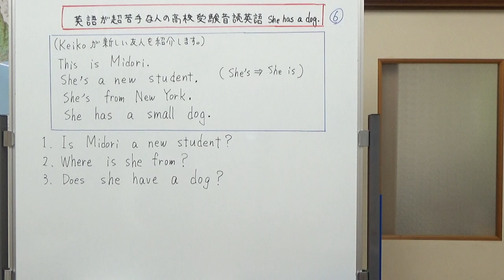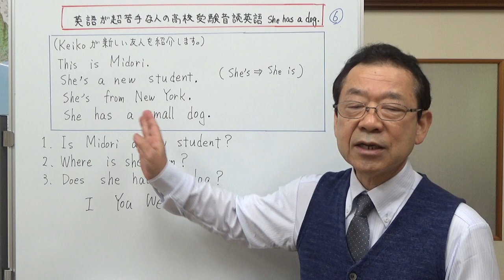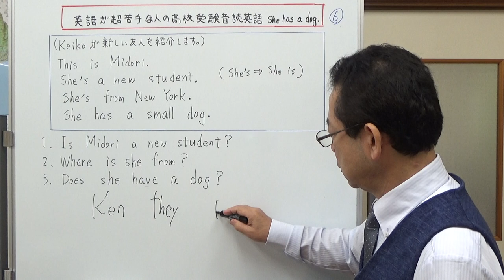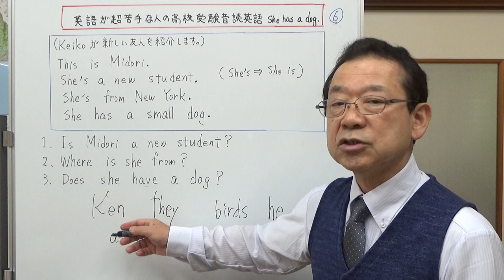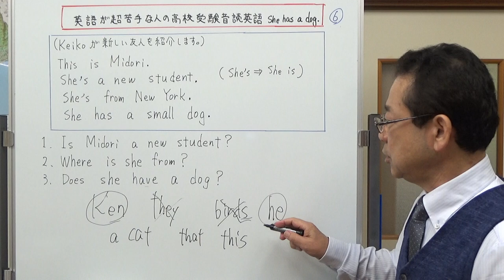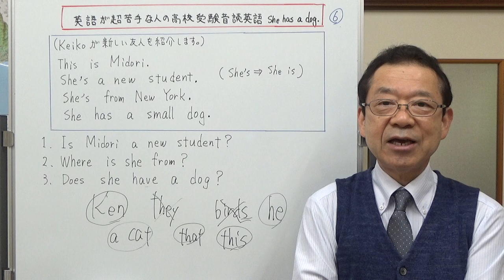英語が超苦手な人の高校受験音読英語 第6回 She has a dog.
今回は、音読と一緒に三人称とはどんな名詞なのか、三人称単数の名詞ってどんなものなのかを話しました。